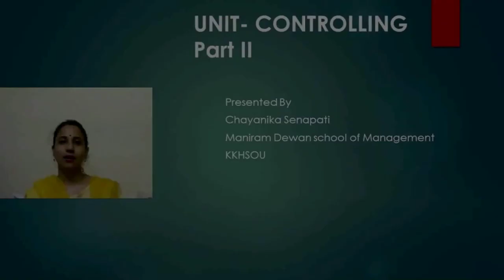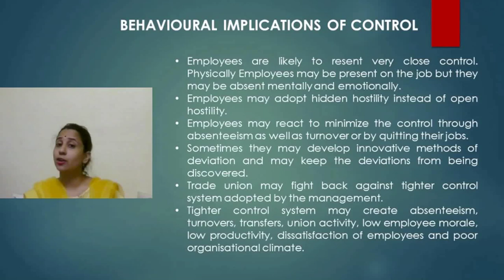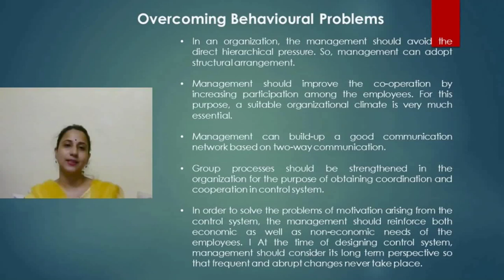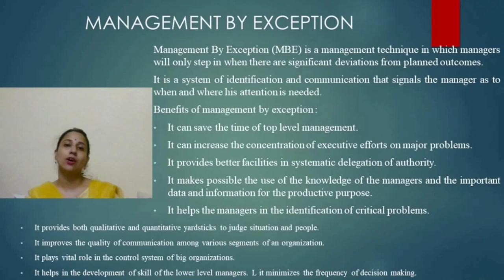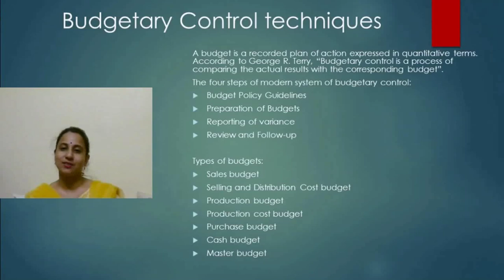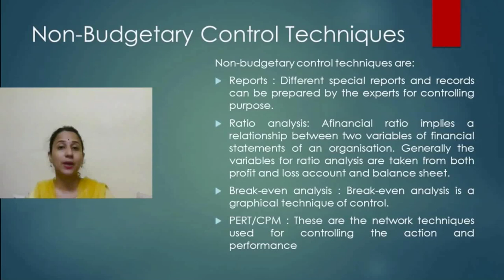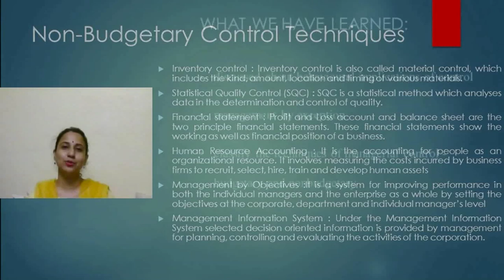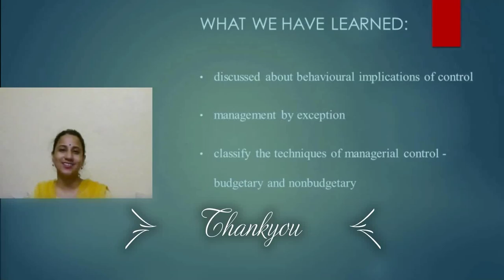MBA, BBA, PGDBM, PGDSM, PGDHRM (1st Semester)_Unit-Controlling (Part-2)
Presented by: Dr. Chayanika Senapati, Assistant Professor (Management), Maniram Dewan School of Management, KKHSOU